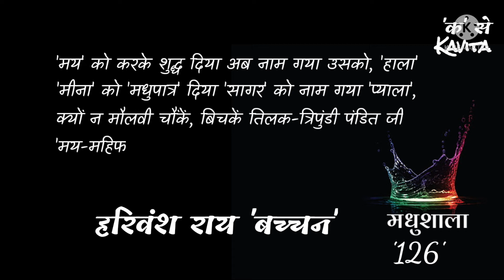मय महफिल मधुशाला || हरिवंश राय 'बच्चन'